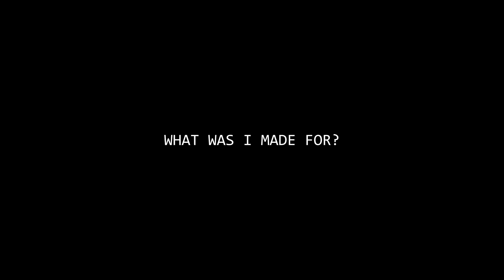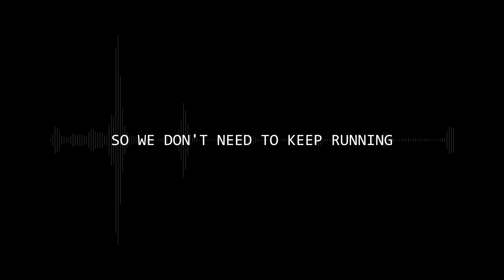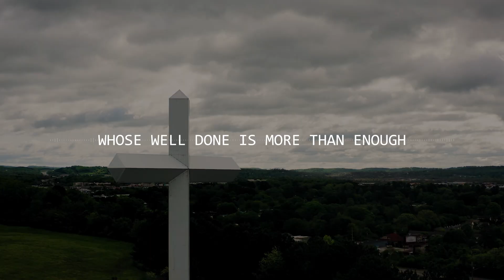What Was I Made For? | Spoken Word | Christmas 2023 | HT Cambridge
Perhaps this really is the greatest question of them all.
Not just the soundtracks of a blockbuster Barbie movie
But the heart cry of a people who long to know…. Truly —

A restless heart, relentless racing from thing, to thing, to thing, to thing,
Like a race that’s being run but the finish line keeps moving
Or the beat of a drum but with speed ever-increasing….
Will I ever keep up?

When the pace of life runs faster than I can speed up
How will I survive? Let alone thrive…
Just keep building they say…. Career, friendships, savings, families, prospects, opportunities
And although they are rising, it feels like inflation is higher
So I find myself asking will it ever be enough?
Will I ever be enough?

But what if the cost of living had already been paid?
An end to the striving and searching for meaning.
What if the Cost of my living came at the price of a death.
The sacrifice of One who entered into the mess,
Not just king or a ruler, one to impress,
But a humble, lowly baby.
Our God in flesh.

The One who would step out of eternity with time in His hands
The One who is constant when all else is shifting sands
Alpha, Omega; the beginning and the end
So we don’t need to keep running
“It is finished” he said.
The one in whom our strivings cease, our perfect prince of Peace
Upon whose shoulders the government truly rests
The everlasting Father whose “well done” is more than enough
whose arms are strong enough to shelter you from the storms of this life

What if what I was made for was simply Him.
The one who first knew me,
Here now that I might know Him.

Written By: Esther-Jane Baxter
Video By: Lizzie Capper